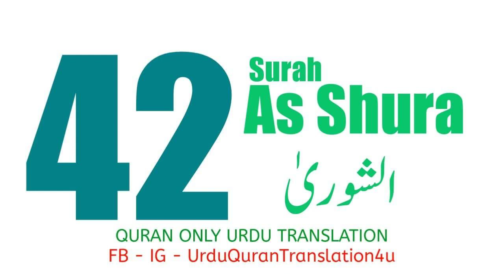042 Surah As Shura Only Urdu Translation Quran